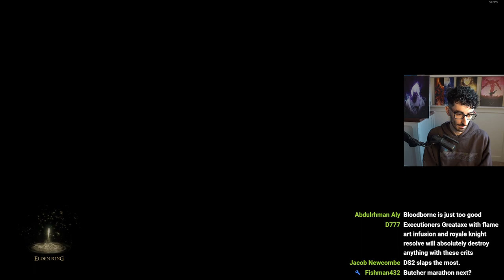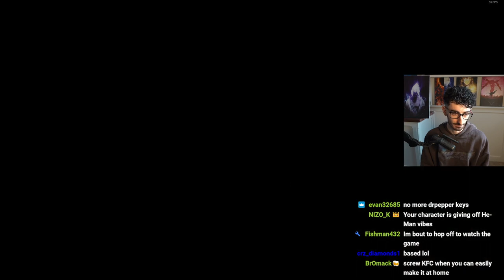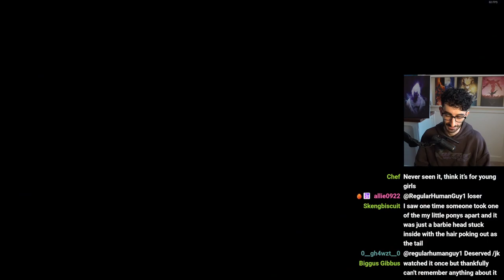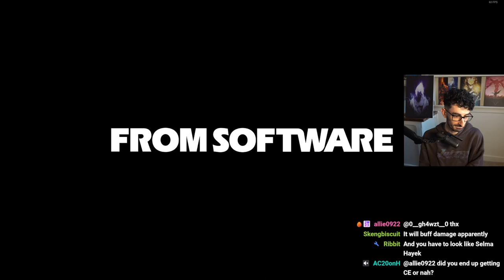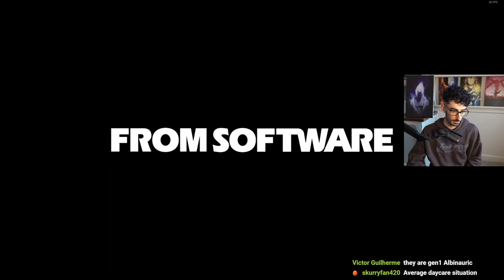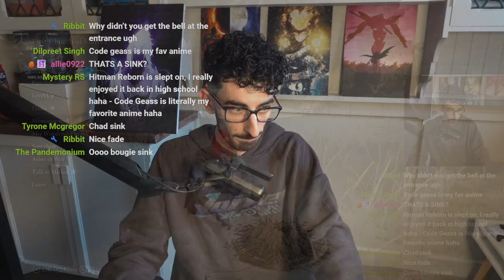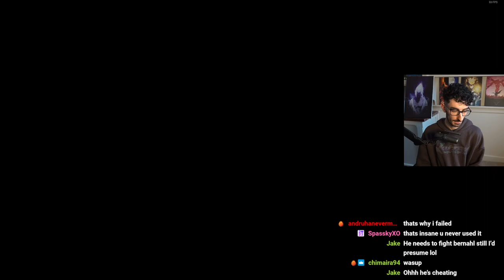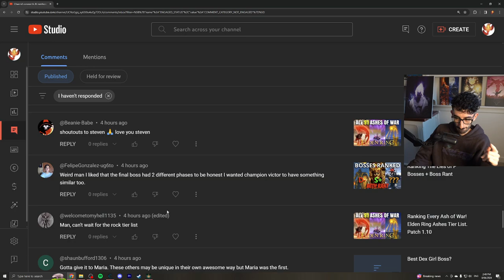Elden Ring Parry Only Run- YOUWY VOD